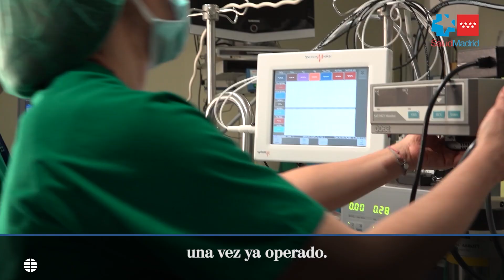Primer trasplante a corazón parado en un bebé con grupo incompatible en el Gregorio Marañón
El caso de la pequeña Nayara es único en el mundo por tres motivos. Por un lado, por tratarse donante y receptor de niños de muy pequeño tamaño. Por otro, porque el injerto cardiaco, obtenido con el procedimiento descrito, se implantó tras varias horas de isquemia fría en un centro alejado del hospital donante, algo excepcionalmente descrito. Finalmente, se trató de un trasplante ABO incompatible, lo que aumenta aún más la complejidad del trasplante.